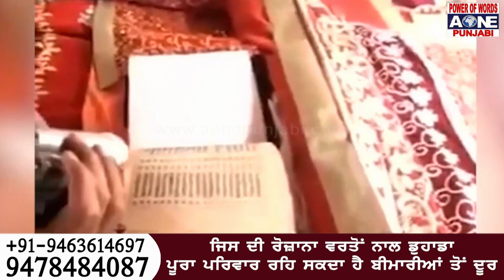2008 ਵਿੱਚ ਸ਼੍ਰੀ ਗੁਰੂ ਗ੍ਰੰਥ ਸਾਹਿਬ ਗੁਰੂ ਗ੍ਰੰਥ ਸਾਹਿਬ ਜੀ ਨੂੰ ਲਗਾਇਆ ਗਿਆ ਸੀ ਤਿਲਕ